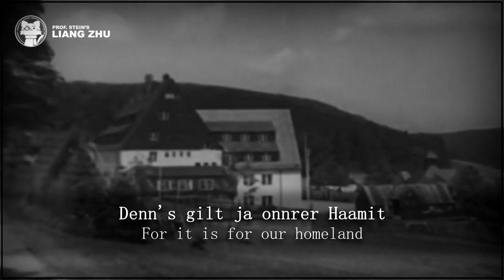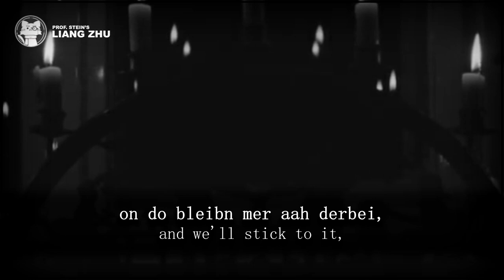Erzgebirgslied [⭐ LYRICS GER/ENG] [German Traditional Music]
Original title: Weil mer Arzgebirger sei!
Translated title: Because we are Erzgebirger!
 Interpret:
Lyrics: Anton Günther
Year: 1908
Lyrics: Erzgebirgslied
Heil eich, ihr deitschen Brüder!
Grüß Gott viel tausend Mol!
Auf, singt deitsche Lieder,
deß rauscht ve Barg ze Tol.
Denn's gilt ja onnrer Haamit
in alter deitscher Trei;
loßt's weit in Land nei klinge,
deß mer Arzgebirger sei.
Deitsch on frei wolln mer sei,
on do bleibn mer aah derbei,
weil mer Arzgebirger sei!

Mog aah der Stormwind sausen
huch drubn of freier Höh,
liegn Barg on Wälder draußen
versteckt in tiefen Schnee,
in onnre Elternhütten
do wuhnt Gemütlichkeit,
on alte deitsche Sitten
sei derham be onnre Leit.

Trebbt aah es Schicksal immer
in fremder Walt ons naus,
vergassen wolln mer'sch nimmer
es liebe Elternhaus.
Wu mir als klaane Gonge
ganz uhne Sorg on Müh
in Wald sei nausgespronge,
dorten zieht's ons wieder hi.

Wos sister onnre Alten
bewahrt ons habn mei Tog,
do wolln mer fest drauf halten
of onnrer Mottersproch;
denn's is ja doch es beste,
es allerhöchste Gut,
onnrer alten deitschen Haamit
gilt der letzte Troppen Blut.

LIANG ZHU | Historical and Cultural Music